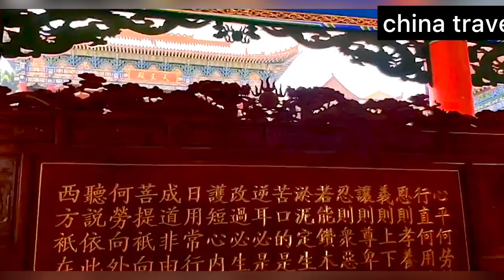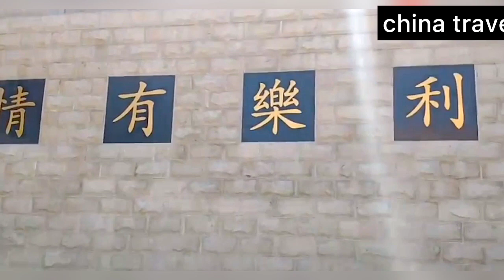ചൈനയിൽ അമ്പലം ഉണ്ടോ എന്ന് ചോദിച്ചവർക് |Chinese Temple |Xinjiang Religious Belief | Hinduism in china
Chinese temple